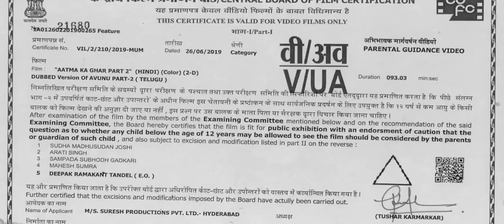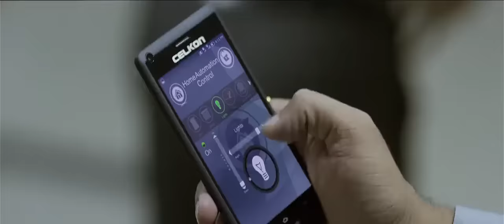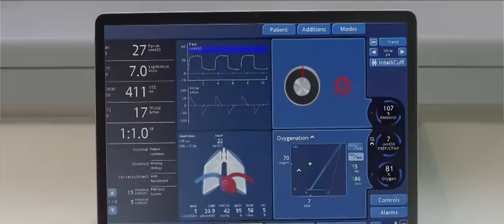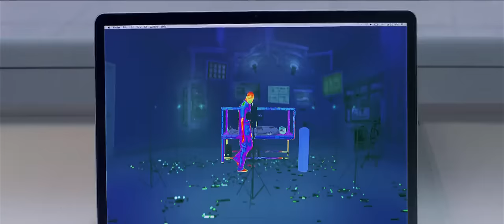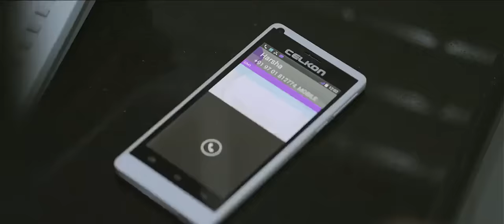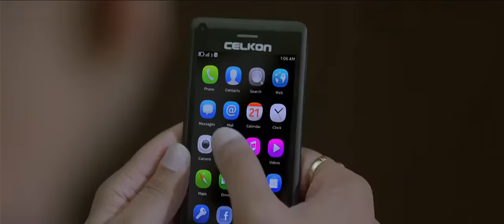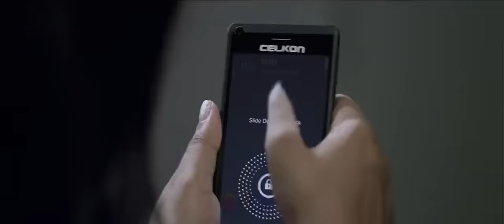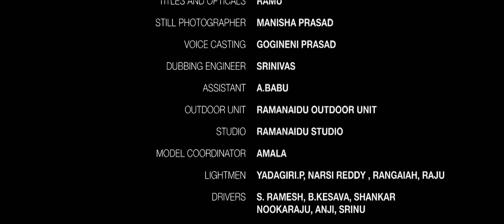Aatma ke Ghar 2 2019 new south hindi dubbed movie